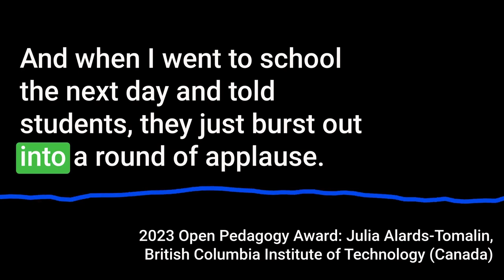OE Awards Impact Stories – Julia Alards-Tomalin shares the students' reaction to Open Pedagogy award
2023 Open Education Awards for Excellence Open Pedagogy Award, Julia Alards-Tomalin at British Columbia Institute of Technology (Canada) shares the reaction from students when the award was announced.

Which open education work are you going to celebrate?
Nominations close: 30 June

"When I found out that we were shortlisted. I was like, oh my God, that's amazing. I was so excited even just to be shortlisted. And then, when we won,  I was on cloud nine.  I was so honored. I was almost in tears really. And when I went to school the next day and told students, they just burst out into a round of applause.

People were hugging each other. I was so proud to see people working together, using each other's different strengths, collaboratively. It's just really touching to see what we can do when we work together."